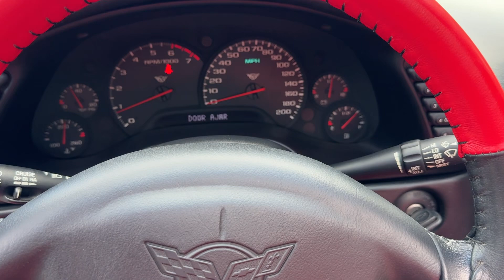01 Corvette Convertible Torch Red with Red and Black interior with a Black top. 6 speed manual.